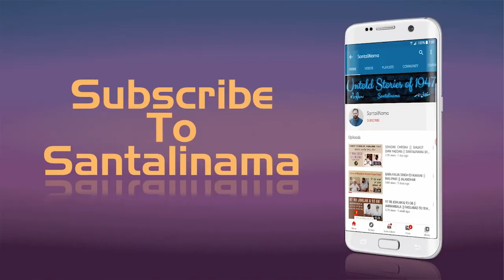KHATANE || ROPAR || WALE HAMLE DI KAHANI || SANTALINAMA BY SANWAL DHAMI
SUNO IKK US SAKHSH DI KAHANI JO KHATANE WALE HAMLE WICH SHAMAL SI.
MYSELF       CHARN   PUSHPINDER   SINGH     FROM            VILLAGE        SINGRIWALA,   POST OFFICE PIPLANWALA,TEHSIL AND DISTRICT HOSHIARPUR,STATE PUNJAB,INDIA.MY PEN NAME IS SANWAL DHAMI.MY YOUTUBE CHANNEL 'SANTALINAMA' IS DEDICATED TO PARTITION OF PUNJAB 1947.